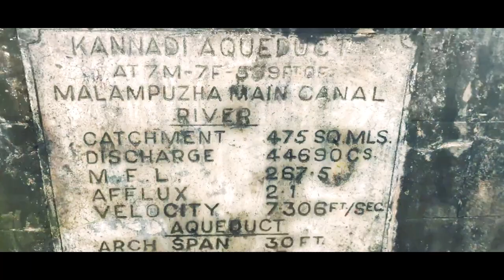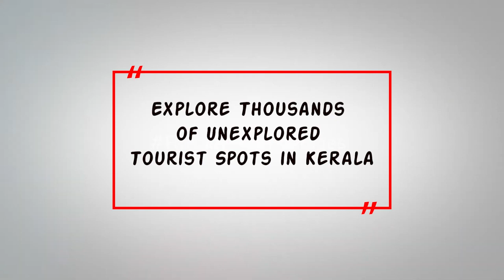KANNADI AQUEDUCT/ BRITISH BRIDGE | PALAKKAD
The British bridge is one of famous historical landmark aqueduct located in Karingarapully, Palakkad district, Kerala. Even though it is also a canal it is known as “British paalam”. The river Bharathapuzha (only river that flows through Palakkad ) can be crossed using this bridge. It is located from about 500m inside the Karingarapully junction. This bridge was used to circulate water throughout the district from the Malampuzha dam. This canal which is now popularly known as Karingarapully canal is still used to circulate water around the district for irrigation purposes. It is located at an offbeat place but it is one of a historical landmark in Palakkad. This bridge has been a location in many famous Malayalam movies like Jamna pyari (2015) , Odiyan (2018) etc. It is also a famous location for photo-shoot and also a quiet evening out.

*This Content is Copyright owned*